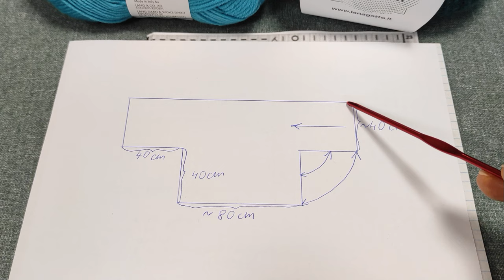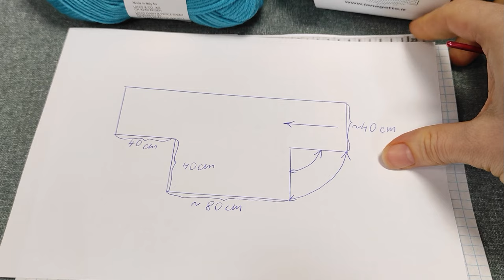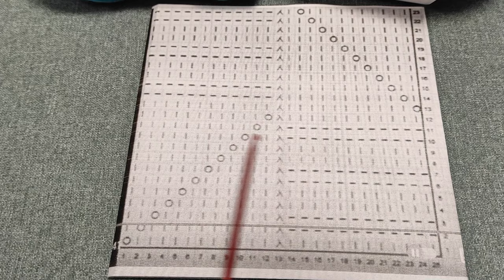Magazynowe Refleksje cz. 8: schemat do "KAMIZELA T"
Schemat do projektu pokazanego w poprzednim odcinku (Magazynowe Refleksje cz. 7: Wspólny projekt "KAMIZELA T").